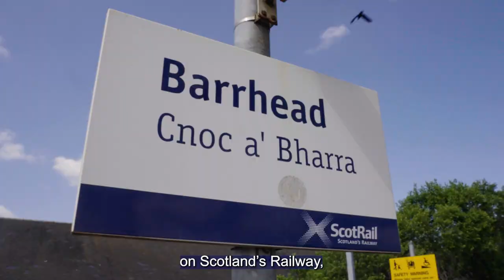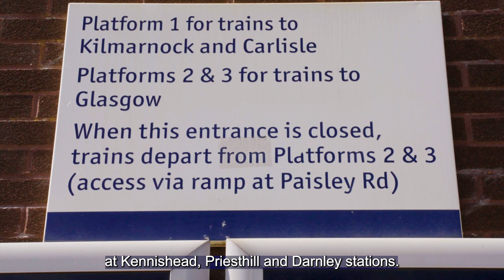Glasgow to Barrhead line electrification works set to begin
Scotland’s Railway is reminding passengers that the railway will close between Kennishead and Kilmarnock for six weeks as part of a £63m upgrade.

Engineers will be working around the clock from Saturday, June 24, until Thursday, August 3, to prepare the line to Barrhead for electrification.